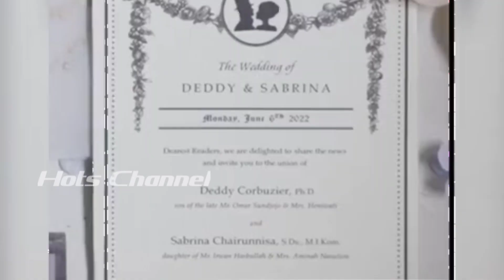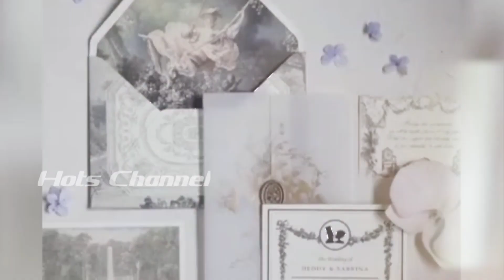Trisuaka Dan Nabila Maharani Hadiri Pernikahan Deddy Corbuzier Dengan Sabrina Chairunissa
terima kasih buat yang telah nknton video

dan sekali lagi saya ucapkan banyak terima kasih yg tidak ada batasnya
semoga kita semua selalu diberi kesehatan dan kelancaran dalam segala urusan
amin .!